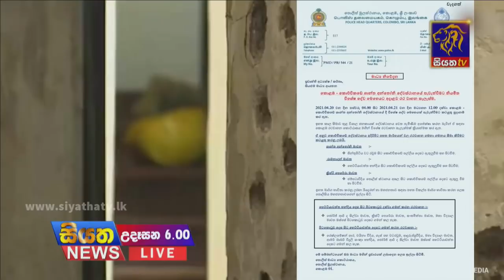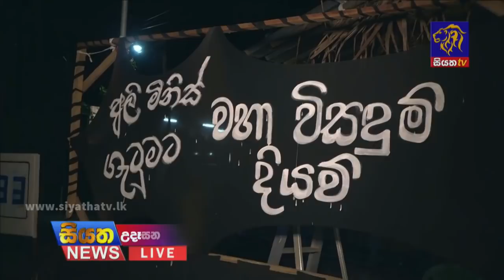Siyatha News | 06.00 AM | 20 - 04 - 2021